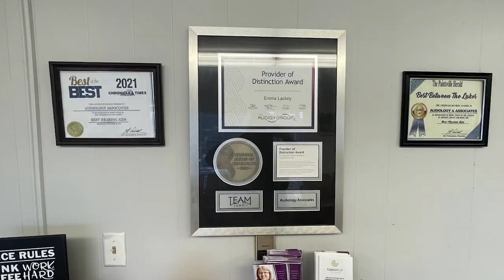41st Jenny Wiley Festival Returns to Prestonsburg on Wednesday, October 11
The forty-first-annual Jenny Wiley Festival will be returning to downtown Prestonsburg on Wednesday, October 11.